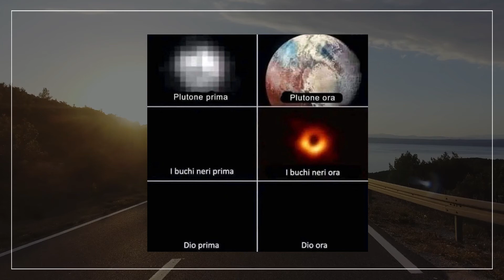Dio shorts bigbang